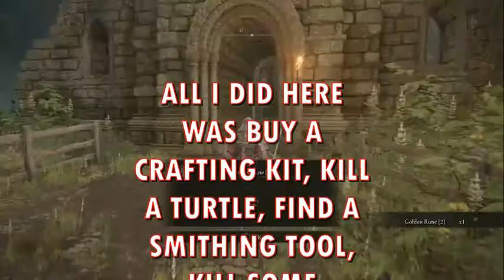Elden Ring Playthrough Episode 2